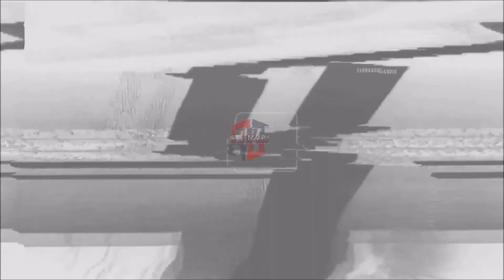CHICAGO BEARS: Cole Kmet || ATG MVP